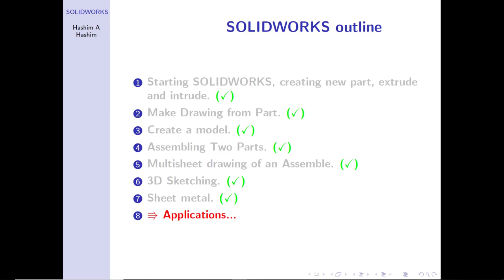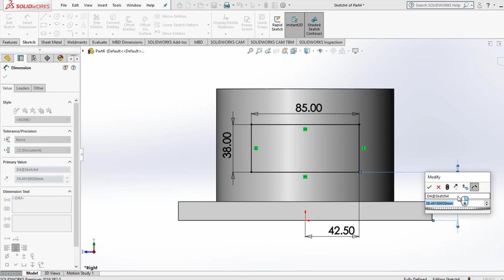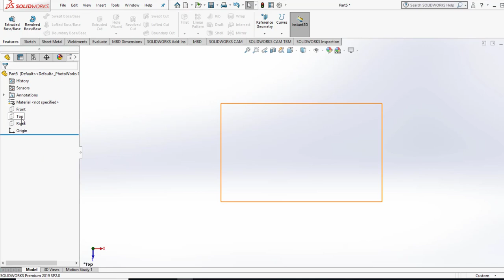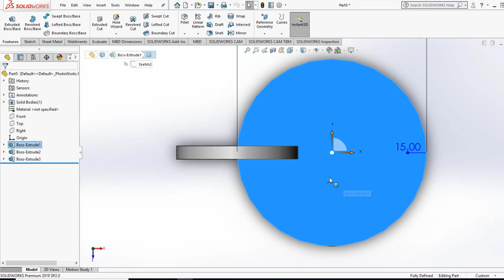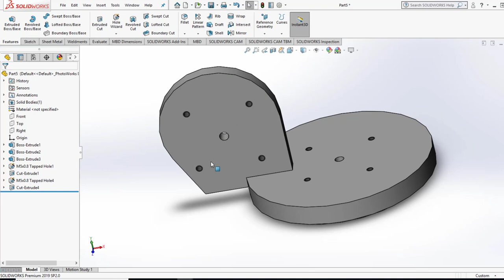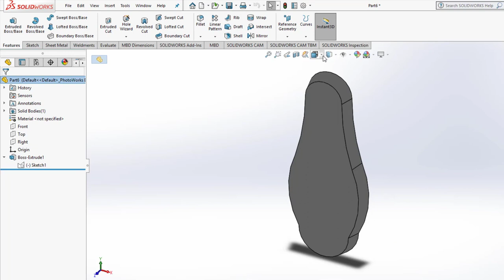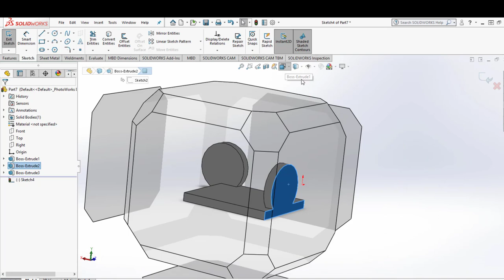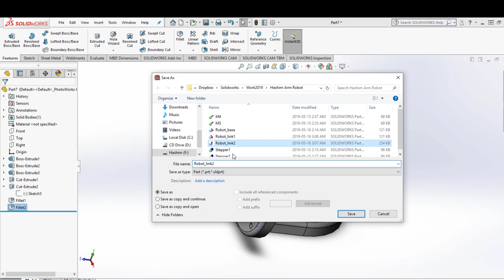SOLIDWORKS Robot Six DOF 2/6 creating base and link 1, 2, 3 سوليدوركس رابط ذراع و قاعدة روبوت عربى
محاضرات ال سوليدوركس هاشم عبدالله هاشم
هذا المحتوى يقدم شرح لبرنامج ال سوليدوركس
بما أن لغة التفاعل و البرمجة دائما  بالأنجليزية لذلك اللغة الأنجليزية هى لغة عرض المحتوى  الا ان لغة الشرح هى اللغة العربية. محتوى كورس ال سوليدوركس
 بداية تشغيل ال سوليدوركس + بناء نموذج جديد
رسم النموذج
تجميع نماذج
رسم ثلاثى ابعاد
رسم شرائح
تطبيق رسم روبوت انسان الى

SOLIDWORKS lectures presented by Hashim A Hashim
This course provides a wide overview of SOLIDWORKS. All the lecture slides are in English, but the lecture itself is given in Arabic. The complete SOLIDWORKS course includes
1. Starting SOLIDWORKS, creating new part, extrude and intrude.
2. Make Drawing from Part.
3. Create a model.
4. Assembling Two Parts.
5. Multisheet drawing of an Assemble.
6. 3D Sketching.
7. Sheet metal.
8. Applications...